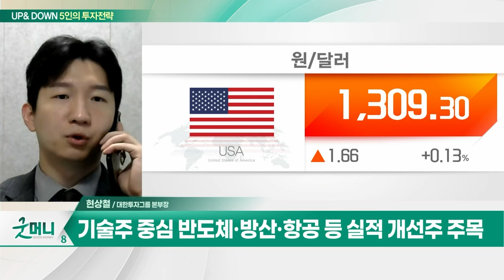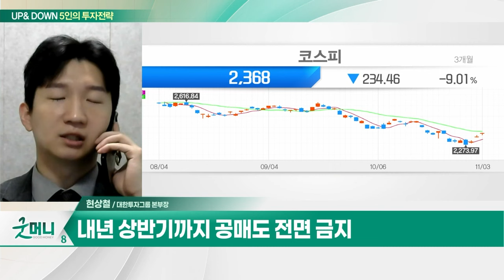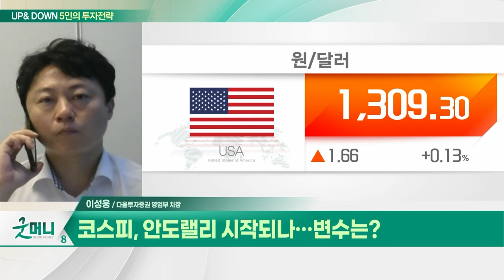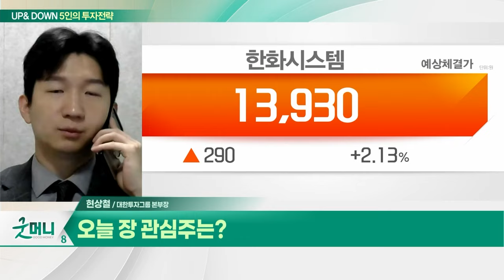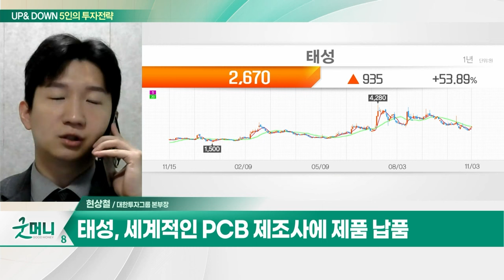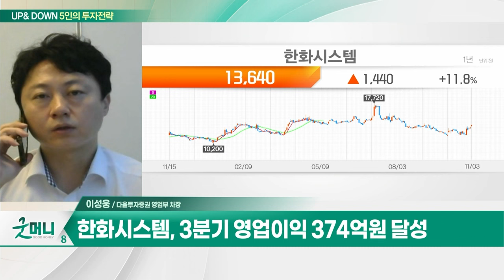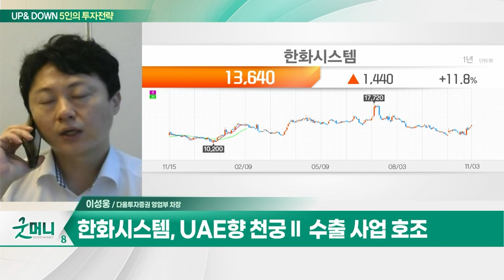태성(323280)... 세계적인 PCB 제조사에 제품 납품 / 한화시스템(272210)... 3분기 영업이익 374억원 달성_UP&DOWN 5인의 투자 전략 (20231106)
Q. "공매도 전면 금지"... 코스피 2400선 회복할까?
Q. 코스피, 안도랠리 시작되나... 변수는?

태성(323280)
- 세계적인 PCB 제조사에 제품 납품
- AI 관련 'FC-BGA 기판' 수요 확대
-공장 생산시설 증축... 실적 성장 유효

- 3분기 영업이익 374억원 달성
- UAE향 천궁Ⅱ 수출 사업 호조
- 저궤도 위성 사업 등 신사업 긍정적